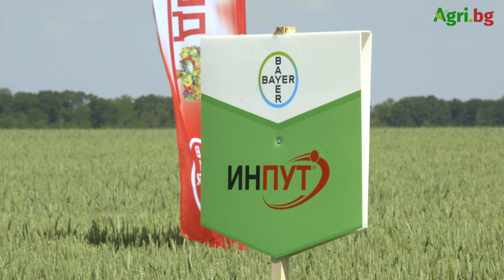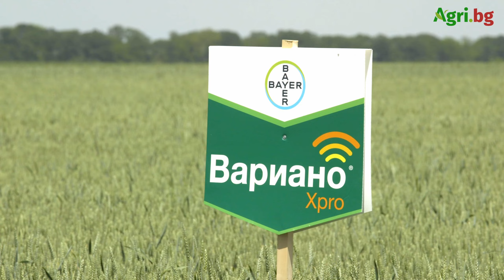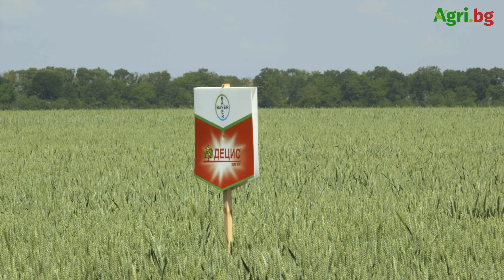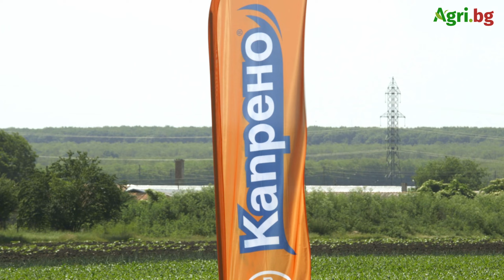Иновативна генетика и технологии от бъдещето – това е формулата на успеха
🏠БАЙЕР събра фермери от Добруджа край село Сенокос, за да представи иновациите си при селекцията и продуктите за растителна защита

🌱 ИНПУТ се справя с редица болести като брашнеста мана, кафява ръжда, фузарийно кореново и базично гниене

🚜  За първи път на това поле стопаните видяха действието на най-новия фунгицид ВАРИАНО ЕКСПРО

За актуална информация по всички горещи теми в агросектораq следвайте ни и на:

❤️ Харесайте това видео! 👍

🚜 Споделете впечатленията си в коментарите.

🔔 Не забравяйте да се абонирате за канала на Agri.bg в YouTube

🔔 Не забравяйте да се абонирате за канала на Трактор.БГ и да активирате известията като натиснете камбанката, за да бъдете в час с най-важното, което се случва в областта на селското стопанство в България и по света.